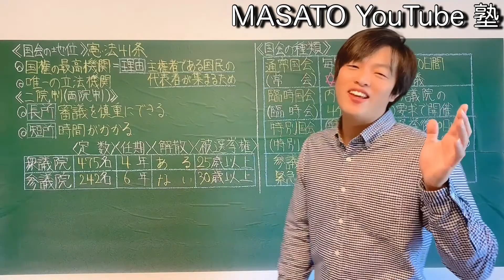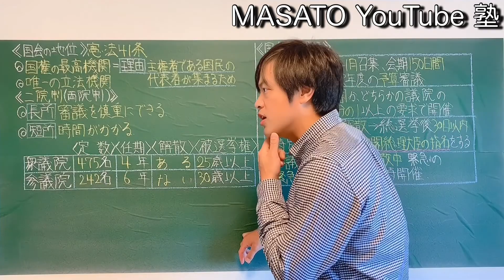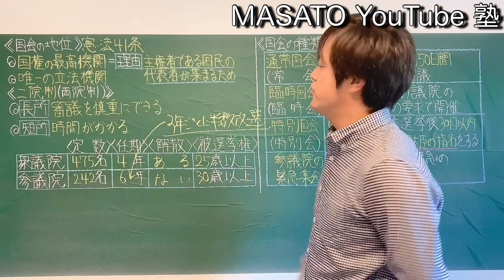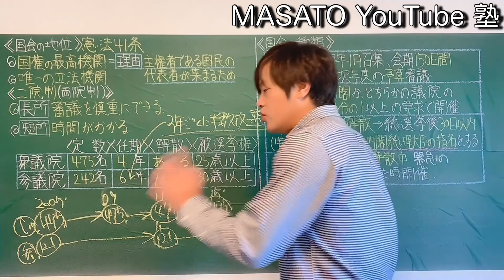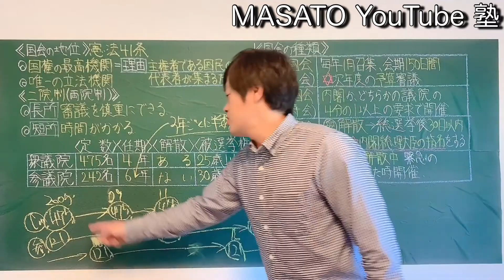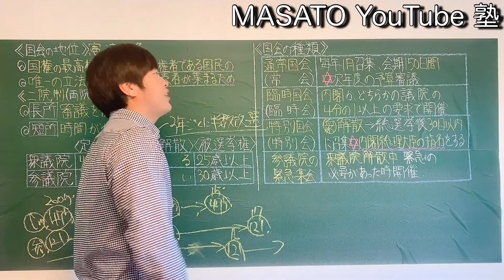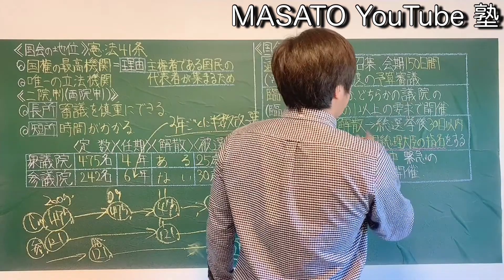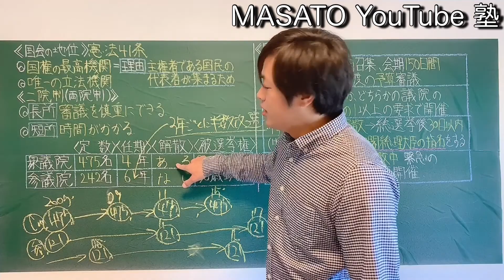【中学公民】国会の種類と二院制（両院制）/高校受験・中学テスト対策解説授業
中学公民の政治分野「国会の種類と二院制」についてわかりやすく解説した授業動画です。今回は国会の第一回目です。特に解説するのは国会にはどのような種類があるのか、国会の地位とは何か、二院制（衆議院と参議院の基本的な違い）を説明していきます。こちらをご覧いただければ国会の基本が理解できますので、受験生だけではなく政治に興味のある方もぜひご覧下さい。

◾️公開中の授業動画

〈高校受験編〉

・「第一次世界大戦」（日本編）日本の第一次世界大戦への参戦そして大正デモクラシーへ

塾講師から学ぶ公民シリーズ

塾講師から学ぶ中学地理シリーズ

音楽は以下のものを使用しています。